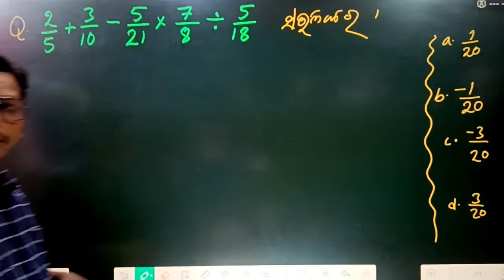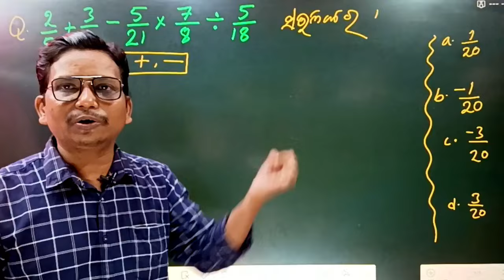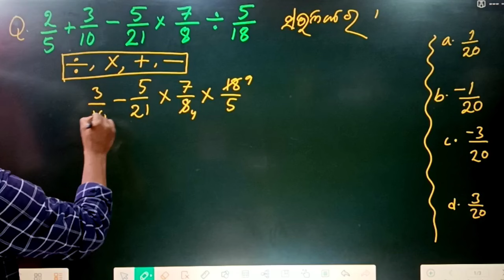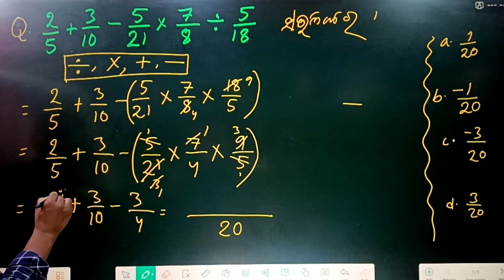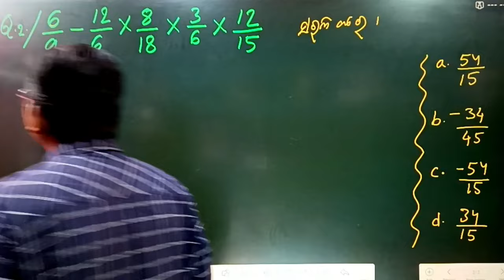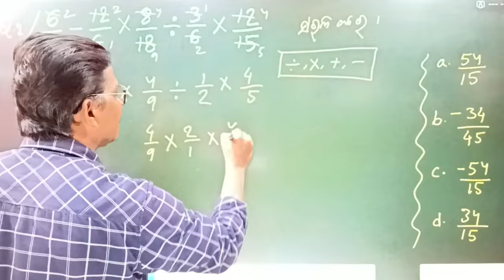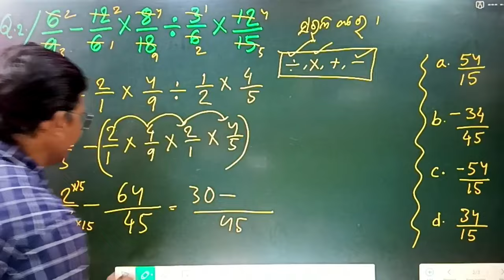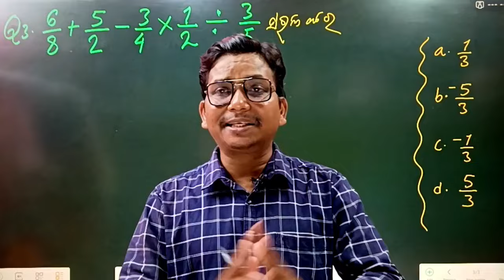ସବୁ ଶ୍ରେଣୀ ଛାତ୍ର ଛାତ୍ରୀ ପାଇଁ ଅତି ଜରୁରୀ ସରଳୀକରଣ ଗଣିତ simplification math trick.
Facebook ପେଜ ରେ 3 ନମ୍ବର ଗଣିତ ର ଉତ୍ତର
ବାହାର କର
Link 👇